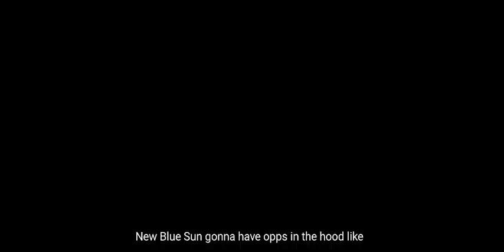NEW blue SuN X Baby Boy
Of course I don't advocate for violence in real life. This is just comedy